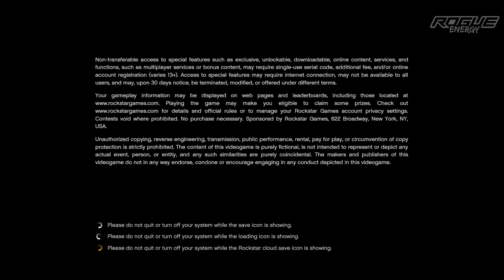lspdfr | shootouts, stolen cars, and code 5 stops | #38 Full Patrol